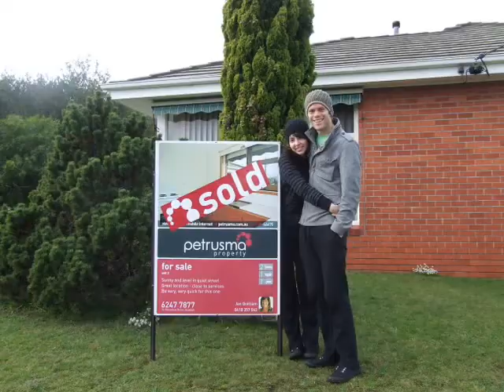the life of dan and kelly - best of 09